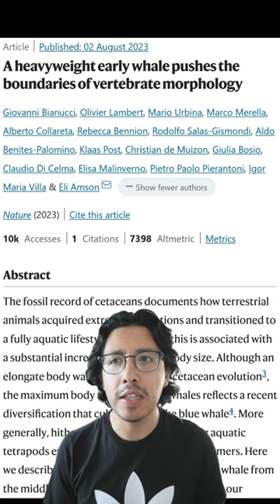El animal MÁS PESADO (no es la ballena azul)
El animal más pesado del mundo es peruano?